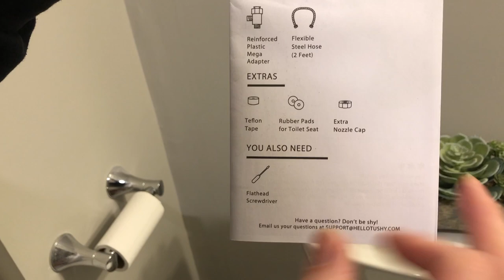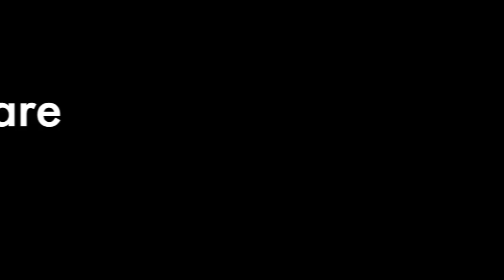TOILET PAPER PROBLEM? HELLO TUSHY BIDET REVIEW & INSTALLATION!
Hi Everyone!   We bought a Hello Tushy bidet to avoid the toilet paper issue we are all experiencing.   We also bought it to save resources and money!   Hope you enjoy and laugh along with us and this video brings you a smile!  Stay safe and be kind!